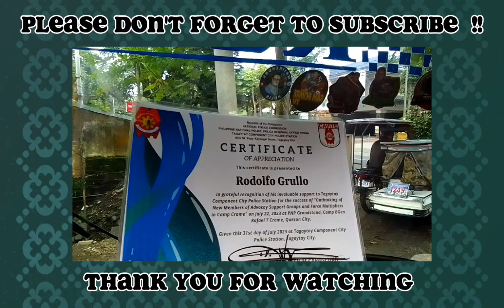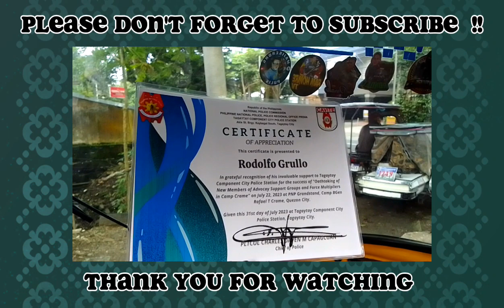THIS IS IT// NKUHa na ang aming Certificate//happy